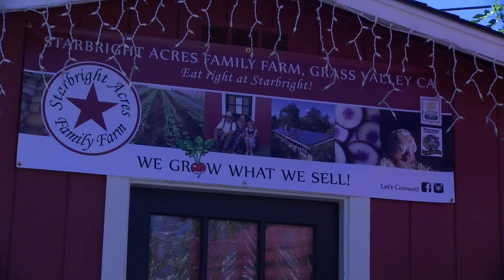Starbrite Acres Family Farm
Stock Footage Library for Nevada County Media
Starbrite Acres Family Farm Sign